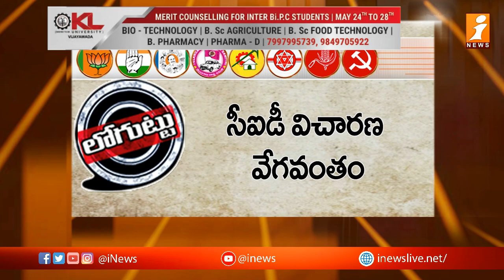YCP sketch as Chandrababu's target || చంద్రబాబు టార్గెట్ గా వైసీపీ స్కెచ్..! || iNews